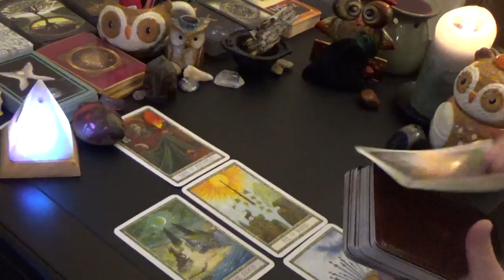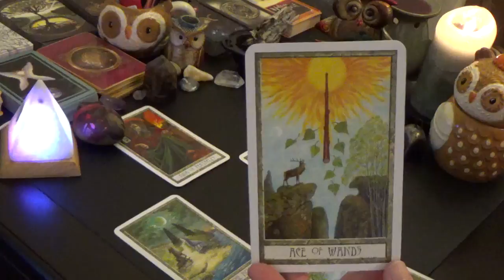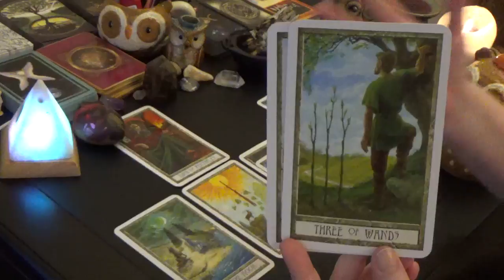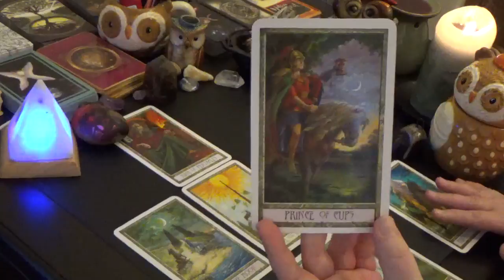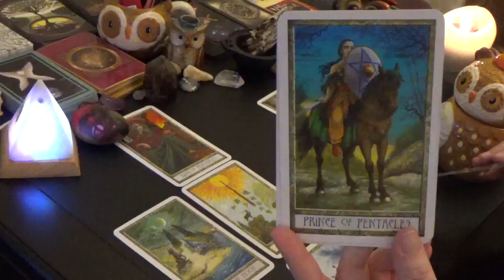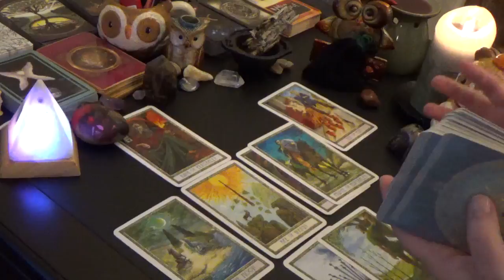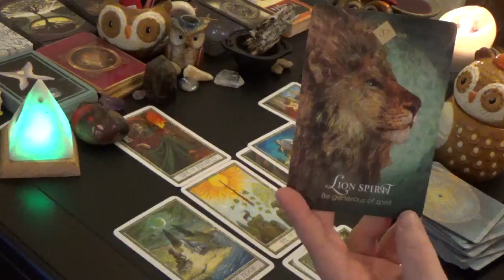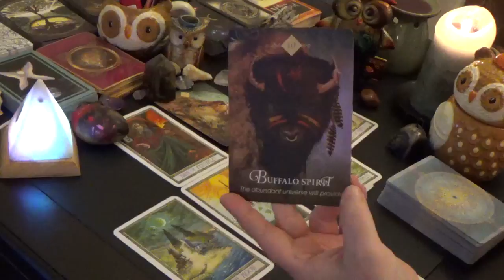Capricorn "WEEKLY" JAN 28th-3rd FEBRUARY 2019 "FINANCIAL ABUNDANCE"